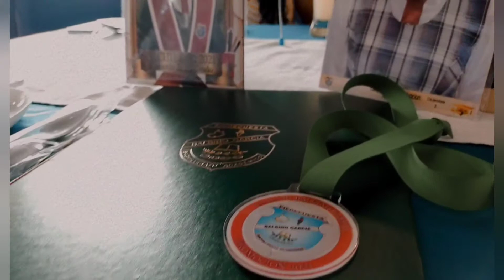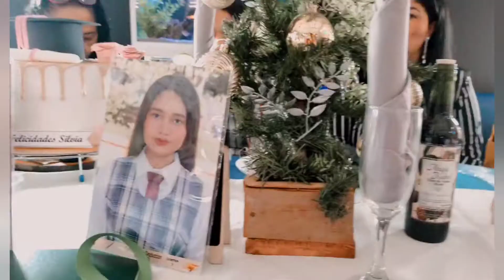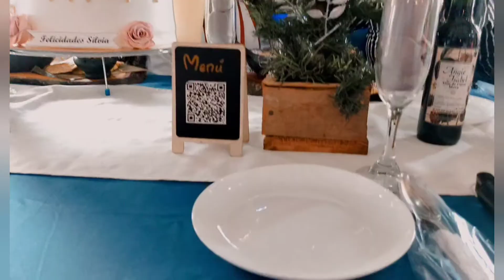grado de mi hermana vlogmas dia1